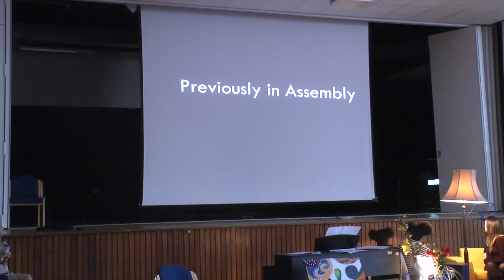HAPU Easter Cabaret 20117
Harris Academy Purley, Kendra Hall Road, CR2 6DT